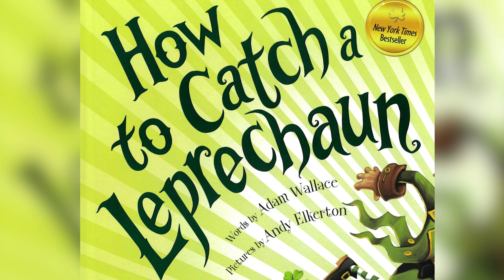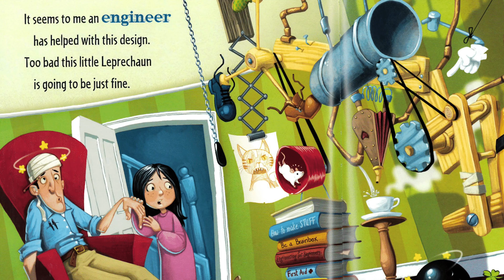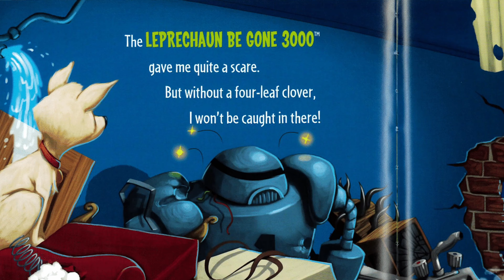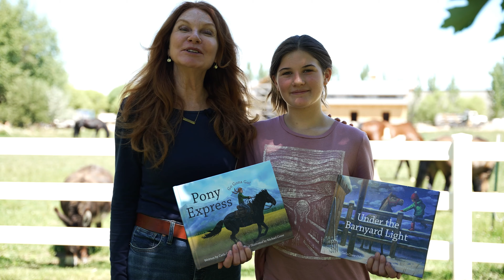Kid's Read Aloud: How to Catch a Leprechaun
This is "How to Catch a Leprechaun," the #1 New York Times and USA Today bestseller perfect for St. Patrick's Day and beyond!

You've been planning night and day, and finally you've created the perfect trap with shamrocks, pots of gold, and rainbows galore! Now all you need to do is wait. Is this the year you'll finally catch the leprechaun? Start a St. Patrick's Day tradition with this fun and lively children's picture book and get inspired to build leprechaun traps of your own at home or in the classroom! Laugh along in this zany story for kids that blends STEAM concepts with hilarious rhymes and vibrant illustrations!